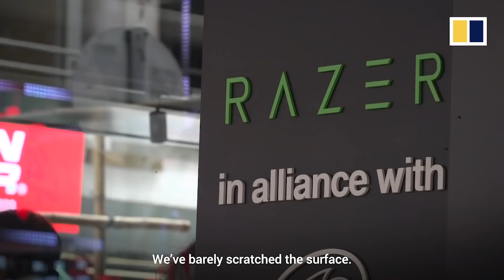Razer CEO Tan Min Liang on gear for gamers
“The best part of my job is that I can play games, and it’s my job,” said Singaporean entrepreneur Tan Min Liang. The Razer CEO is adamant that he’s a hardcore gamer, just like his customers.

Established in 2005, Razer Inc. is a gaming hardware manufacturing company with its products include gaming laptops, gaming tablets, and PC peripherals such as mice, audio devices, keyboards and game pads.

The Hong Kong-listed company has received large investment from Hong Kong tycoon Li Ka-shing and Singapore’s Temasek Holdings. It has a market value of HK$15 billion (US$1.9 billion). Tan wants to grow Razer beyond a hardware maker to offer e-payments as well as software services.

(Photo: Thomas Leung)